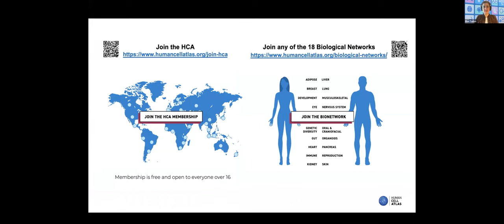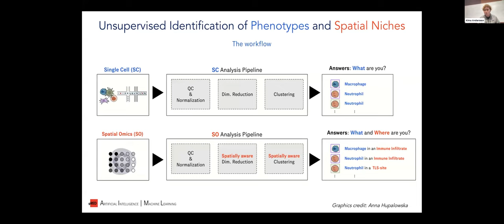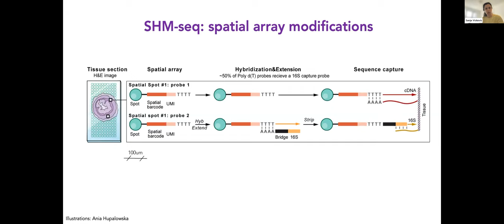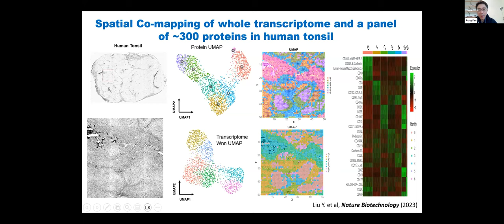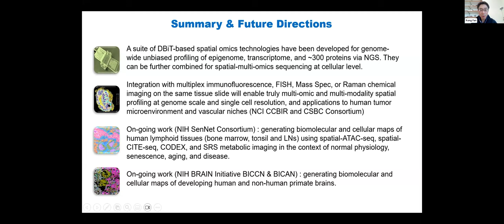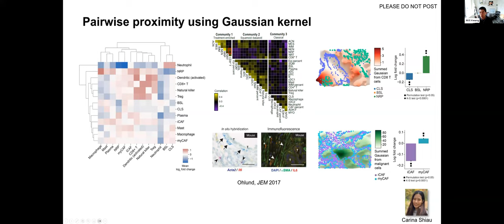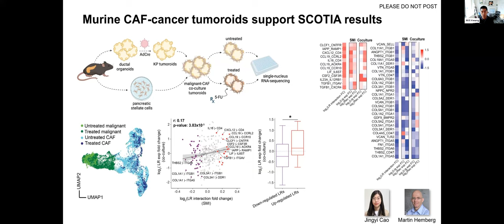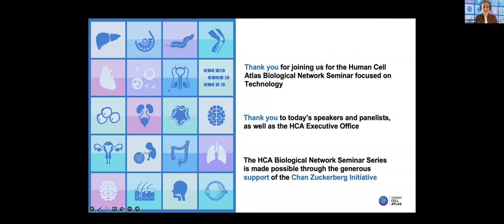HCA Biological Networks Seminar Series: Focus on Technology - Advances in Spatial Omics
0:04:56 - Employing new technologies to interrogate the biology of tumor-associated tertiary lymphoid structures
Lisa McGinnis and Alma Andersson (Genentech)

0:17:42 - Spatial host-microbiome sequencing
Sanja Vickovic (NYGC, Columbia University)

0:32:26 - Spatial multi-omics sequencing via Deterministic Barcoding in Tissue
Rong Fan (Yale University)

0:51:13 - Intercellular mechanisms of therapeutic resistance in pancreatic cancer identified by single-cell spatial transcriptomics
William Hwang (MGH)

1:09:02 - Discussion
moderated by HCA Standards and Technology Working Group co-chairs
Orit Rozenblatt-Rosen (Genentech)
Holger Heyn (CNAG-CRG)